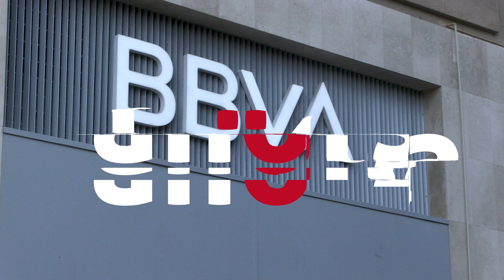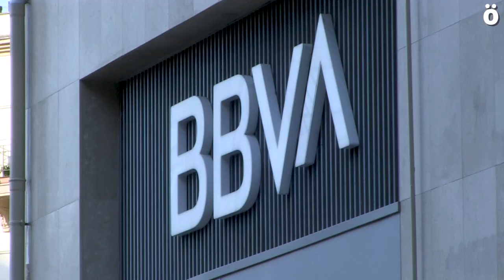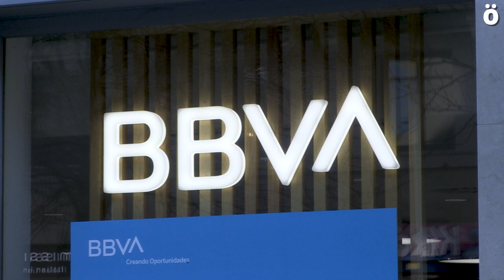Oriol Mallol “Villarejo es la consecuencia de gente como Baltasar Garzón”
“El libro negro del BBVA” de Oriol Mallol (Editorial Txalaparta), parte de la información facilitada por un fiscal anticorrupción que acaba muerto en extrañas circunstancias y un abogado notario del BBVA en Puerto Rico que acaba encarcelado e inhabilitado. Apoyado en una rica red de fuentes, Oriol Malló hace un recorrido por las cloacas del sistema y el por qué de “la banca siempre gana”.